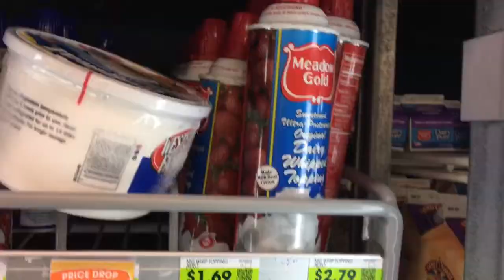Pie Theft before Thanksgiving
Mom - Ty
Dad - Jake
Kurtis 20
Austin 18
EmberLee 12
Bridger 10
Theron 8

OUR VIDEOS!!

BEFORE YOUTUBE!